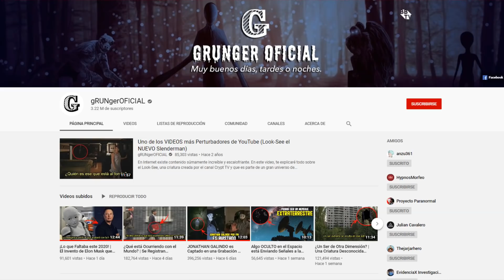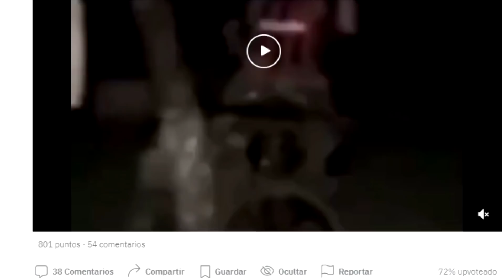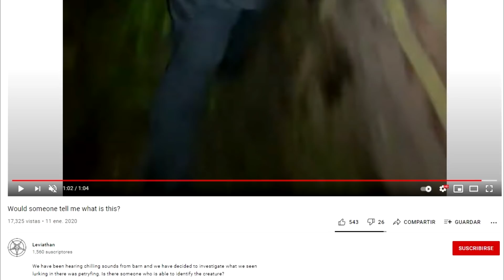ALERTA por una Extraña Criatura Avistada en un Bosque de Estados Unidos (VÍDEOS REALES)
En internet existe bastante evidencia sobre la existencia de extrañas criaturas ocultas en los bosques, selvas y demás rincones del planeta. A continuación, analizaremos lo más relevante de estos casos tan perturbadores.